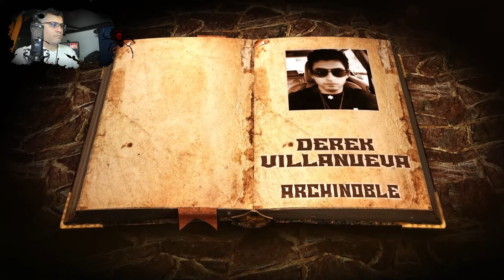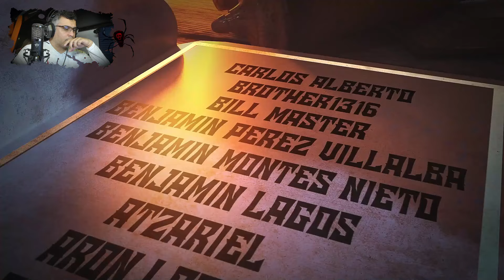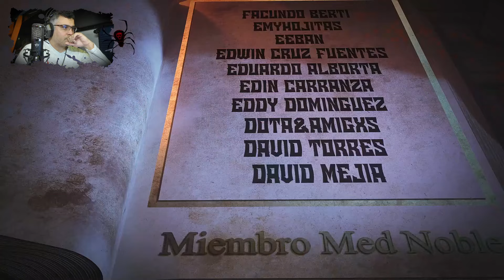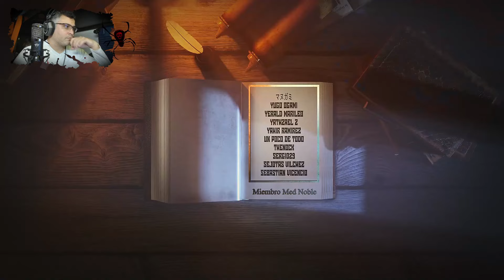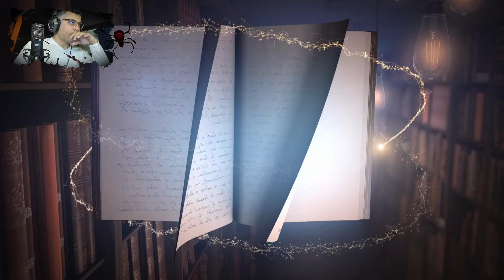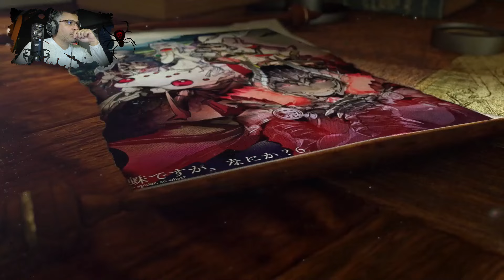La Decisión de Shun y el Secreto de Sue / Vol. 03 - S9 e Interludio 6 / Kumo Desu ga, Nani ka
Vamos con mas mis estimados gutenbergs

📋 Menu del Video:

⏲ 00:00 Introducción
⏲ 01:10 A lo que Vinieron xD